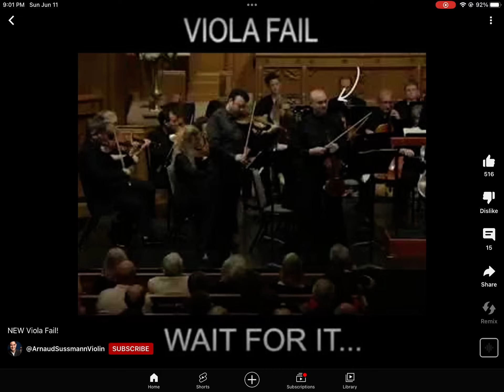Viola Fail Haha